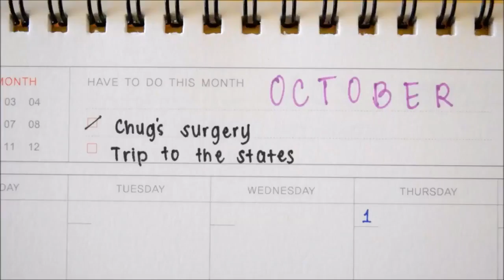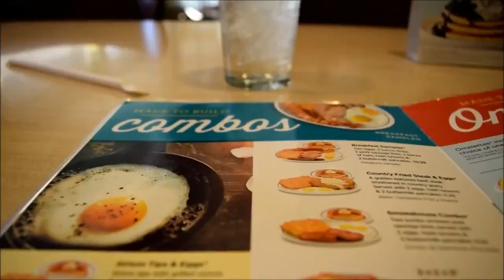Seattle & Portland Adventures | eumcouple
Our first ever road trip to Seattle & Portland. Enjoy!